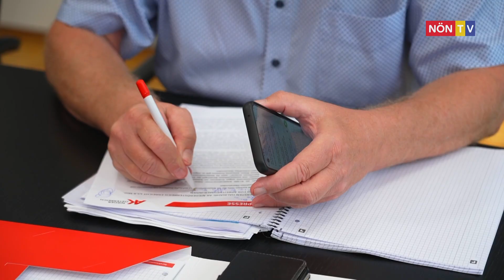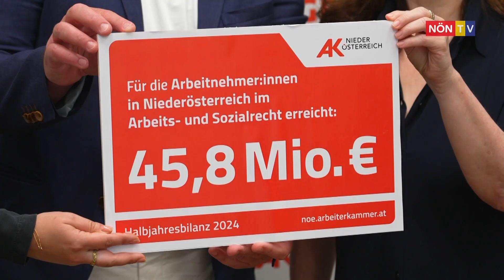AK Niederösterreich - Halbjahresbilanz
Im ersten Halbjahr hat die Arbeiterkammer Niederösterreich 45,8 Millionen Euro an Nachzahlungen für Arbeitnehmerinnen und Arbeitnehmer erreicht. Bei einer Pressekonferenz wurden die häufigsten Probleme und Sorgen der Mitglieder besprochen. Trotz der Erfolge gibt es weiterhin große Herausforderungen, besonders bei Schwerarbeitspensionen und unbezahlten Überstunden. Die Kammer rät allen Betroffenen, sich frühzeitig Hilfe zu holen.